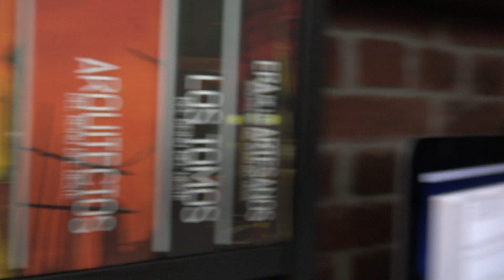TAG DAILY TOKEN | MANÍAS LÚDICAS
Os traemos el TAG del DAILY TOKEN que están de cumple!
Cómo de maniáticos seremos en la Comarca???

El cuestionario es de libre acceso, gratuito y anónimo y podéis acceder a él a través de este

Una vez que terminéis el test y comprobéis el resultado de vuestra puntuación, ¡¡pasaros por este video para saber qué clase de maníaco lúdico sois!! Tenéis el listado aquí, en la descripción, así como en el propio video, en el minuto 30:27. ¡¡Y no olvidéis dejarnos vuestros resultados y opiniones en la caja de comentarios!!

Y recordad que la puntuación máxima que podéis sacar es 38 (39 si habéis añadido alguna manía lúdica en la última pregunta). El formulario os dará una puntuación sobre 57 pero para el objetivo de este cuestionario no es correcto.

0-4: Puff... miedito da jugar contigo...: O no tienes juegos o los quieres menos que a la cáscara de un plátano.
5-10: Aún tienes solución: Parece que comienza a aflorar en ti un leve apego hacia tus juegos...
11-18: Not bad! ¡Sigue jugando!: Tu colección de juegos está creciendo y con ella tus manías...
19-27: Estás en el buen camino, ¡sigue así!: Estás sobre la delgada linea que define al “jugador equilibrado”, ten cuidado...
28-33: Eres un “poco” quisquilloso...: Tu grupo de juego piensa que se te está descontrolando el asunto...
34-39: Estás enfermito: Vete al mecánico y háztelo mirar...

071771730